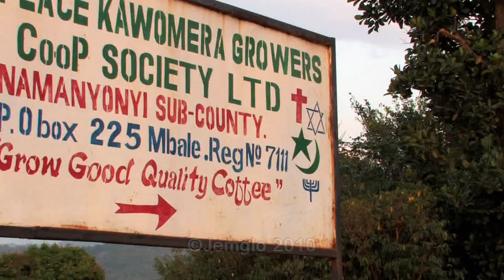DMP (5N1605) 60% Delicious Peace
St Johns College Multimedia 30944
Digital Movie Processing (5N1605)-MM